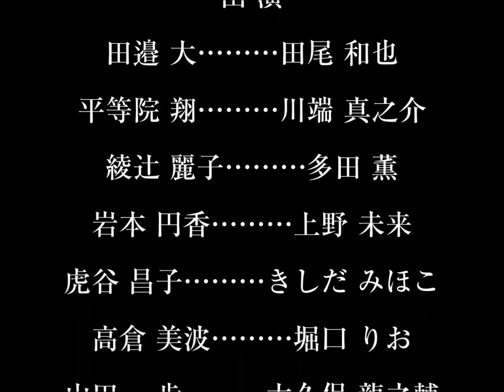誰が為にベルは鳴る（第十一場）